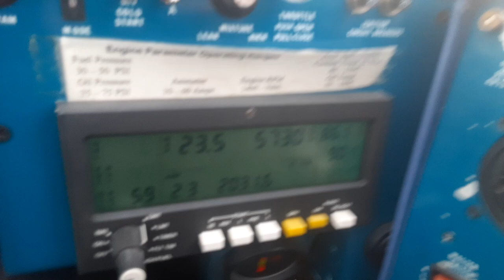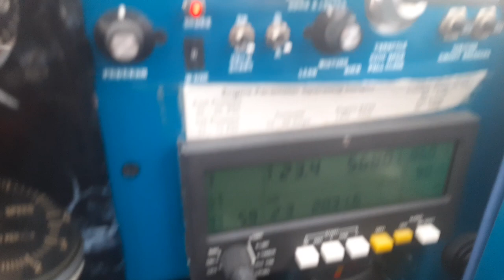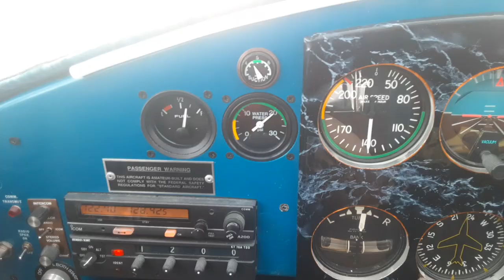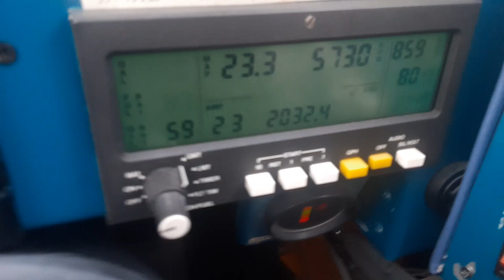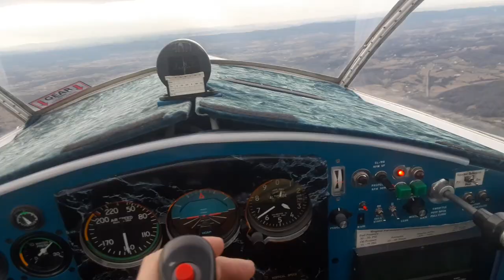Rotary Dyke Delta 11th flight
Better in flight short video of all the instruments, gear retracted, and a few control inputs. Very stable.